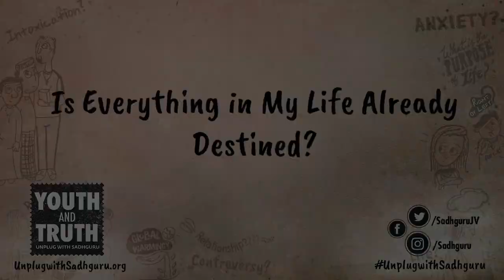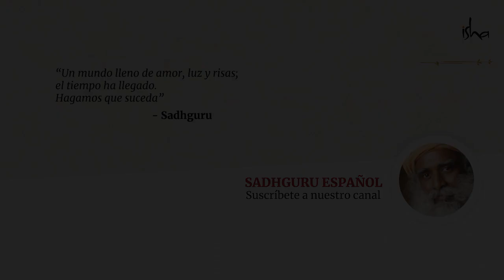¿Mi vida esta predestinada? | Sadhguru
¿Alcance mis metas por destino o porque trabajé duro? Un estudiante le pregunta a Sadhguru.